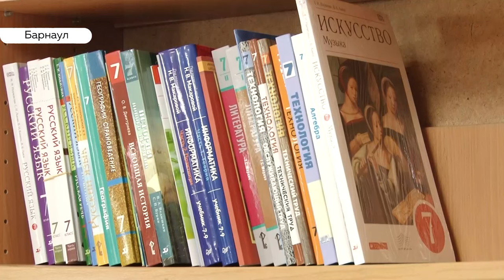«День с Толком». 13.08.2019. Выпуск 15:30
- Единственный в крае легкоатлетическим манеж прекратит своё существование. Почему руководство политехнического вуза решило перепрофилировать столь востребованный зал
 - Сегодня праздник у тех, кто практически всё делает левой рукой. Считают ли левши себя особенными?